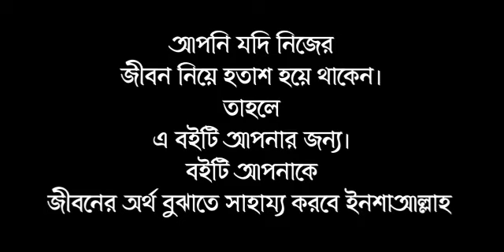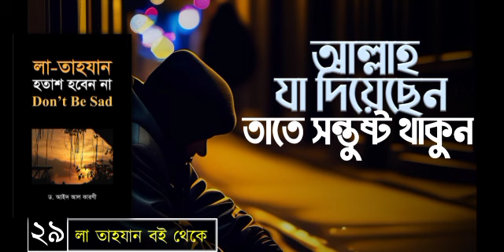পর্বঃ-২৯ ┇আল্লাহ যা দিয়েছেন তাতে সন্তুষ্ট থাকুন┇ লা তাহযান ┇Islamic Audio Book ┇Insight Audio Book┇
💗💗💗লা তাহযান হতাশ হবেন না💗💗💗
সকল পর্ব পাবেন এই প্লেলিস্টে

💓💓বই সম্পর্কে💓💓
এটি একটি আন্তরিকতাপূর্ণ হৃদয় স্পর্শী ও দায়িত্বনিষ্ঠ গবেষণা যাতে মানবজীবনের বিয়ােগান্তক দিক আলােচনার প্রতি গুরুত্ব দেয়া হয়েছে। এতে আলােচনা করা হয়েছে। উদ্বেগ-উৎকণ্ঠা, অনাস্থা-অবিশ্বাস, ক্লান্তিঅবসাদ, চিন্তা- দুশ্চিন্তা, দুঃখ বিষাদ, হতাশা নিরাশা ও ব্যর্থতার সবদিক ও মাত্রা। এটি হলাে ওহীর আলাে, রিসালাতের নির্দেশনা এবং সরলপন্থী স্বভাব-প্রকৃতি, যথার্থ অভিজ্ঞতা, জীবন্ত দৃষ্টান্ত, চমকপ্রদ ঘটনা ও শিক্ষার আলােকে যুগ সমস্যার সমাধান। | এতে রয়েছে পরম আদর্শ ব্যক্তিত্ব। সাহাবী ও উৎকৃষ্টতম ব্যক্তিত্ব তাবেয়ীগণের বাণী এবং এতে আরাে আছে কবিসাহিত্যিকদের কাব্য-উপহার, চিকিৎসাবিদ ও দার্শনিকদের উপদেশ এবং আলেমগণের দিকনির্দেশনা। ব্যর্থতা বিফলতার নানাদিক রয়েছে প্রচার মাধ্যম তথা পত্রিকা, ম্যাগাজিন, সাময়িকী, ক্রোড়পত্র ও প্রচারপত্রে প্রকাশিত প্রাচ্যবিদ ও পাশ্চাত্যবিদ, প্রবীণ ও নবীণ মনীষীগণের সত্য ও শুদ্ধ অভিসন্দর্ভ-ভাণ্ডার। এ গ্রন্থটি বহু বিষয়ের সমন্বয়ে রচিত এক পরিমার্জিত ও পরিশীলিত সাধনা এক কথায় এ গ্রন্থটি আপনাদের উদ্দেশ্যে সুখী হােন, প্রশান্ত হােন, সুখের বার্তা শুনুন, আশাবাদী হােন। চিন্তা পরিহার করুন।